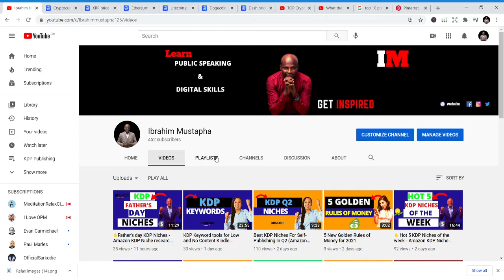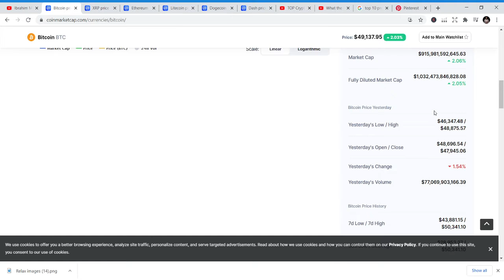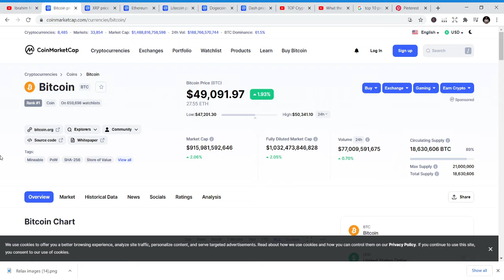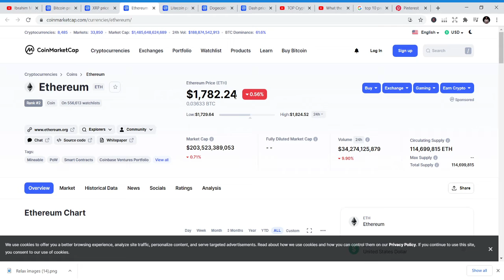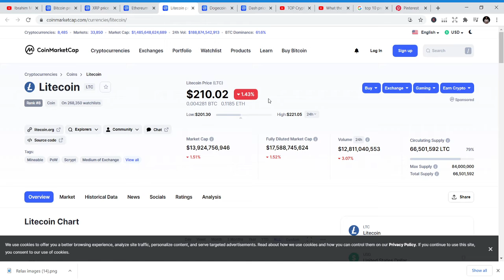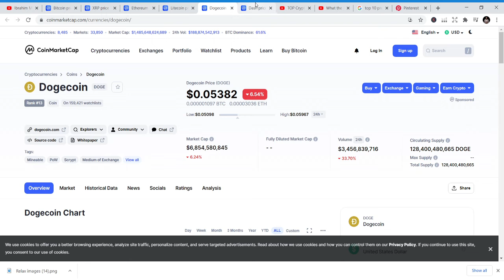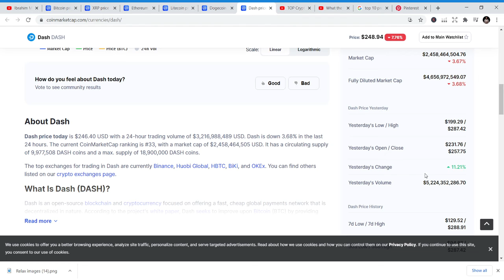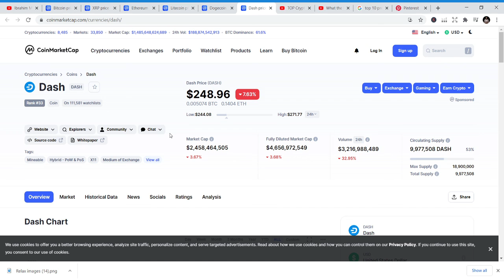TOP Crypto Picks For 2021: MASSIVE Potential!! 🚀